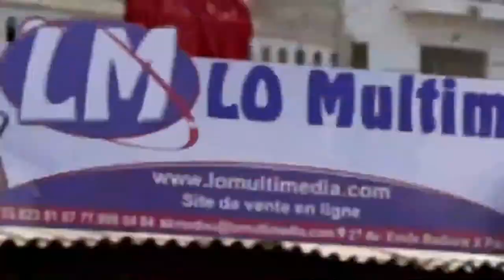E-N°11 / Assalafou Ma'al Qur'an / Mag ni ak Al Qur'an / Saison N°02